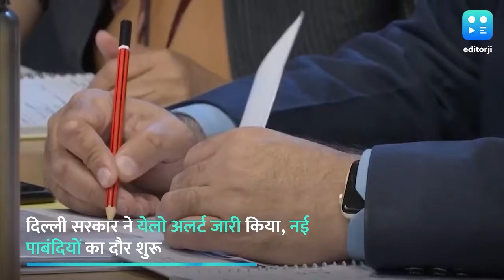Corona Update: Third wave के संकेत, Mumbai में करीब 14 सौ तो Delhi में 500 नए कोरोना केस दर्ज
Corona Update: तमाम एहतियात और कवायदों के बावजूद दिल्ली-मुंबई (Delhi-Mumbai) में कोरोना के मामले तेजी से बढ़ रहे हैं. मंगलवार को जहां अकेले मुंबई में 1377 नए केस सामने आए वहीं दिल्ली में 496 नए मामले दर्ज हुए. मुंबई में एक दिन में 70 फीसदी उछाल आया है तो दिल्ली में बीते 4 जून के बाद ये सबसे बड़ा आंकड़ा है. वैसे महाराष्ट्र की बात करें तो यहां आ रहे आंकड़े एक बार फिर डराने लगे हैं. मंगलवार को पूरे राज्य में 2172 मामलों की पुष्टि हुई है. इससे पहले 27 दिसंबर को राज्य में कोरोना के 1426 केस आए थे और 21 मरीजों की मौत हुई थी.

इसी तरह देश की राजधानी दिल्ली में मंगलवार को कोरोना (Corona) के 496 नए मामले सामने आए हैं. और एक मरीज की मौत हुई. सोमवार के नजरिए से देखा जाए, तो यह एक दिन में लगभग 50% की उछाल है. बता दें कि दिल्ली में कोरोना की रफ्तार को देखते हुए नई पाबंदियां लागू करने का दौर शुरू हो चुका है. दिल्ली सरकार की ओर से येलो अलर्ट (Yellow Alert) लागू कर दिया गया है. इसके तहत शादी या अंतिम संस्कार में शामिल होने वाले लोगों की संख्या भी घटा दी गई है.

चर्चा में PM Modi की नई Mercedes कार: धमाके और गोलियां भी बेअसर, जानिए क्या है खासियतें?